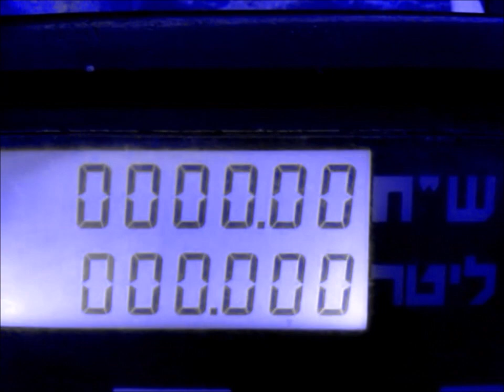МЫ (Олег Кордонский- Артур Зарецкий)